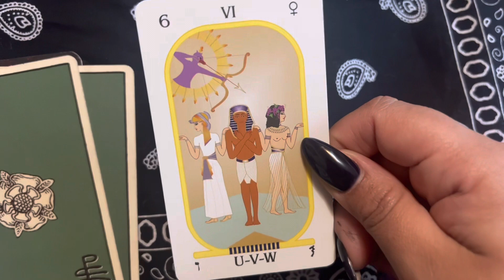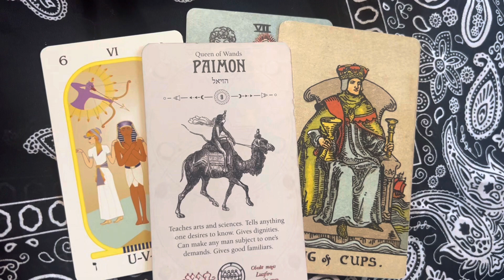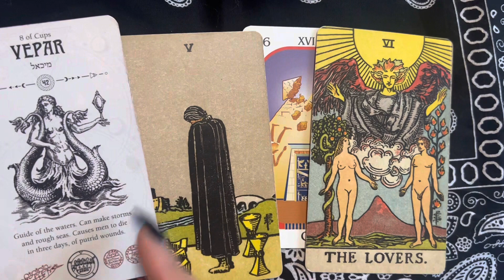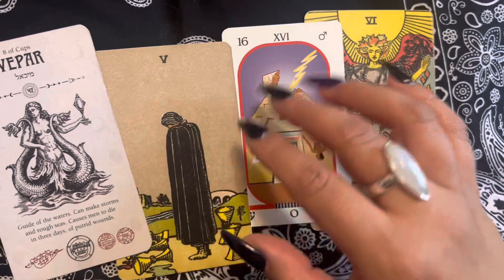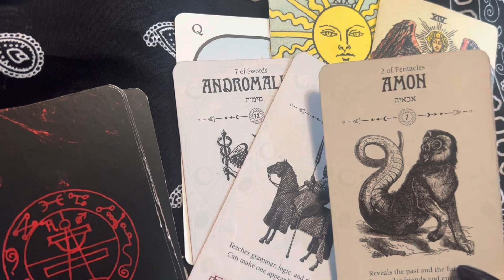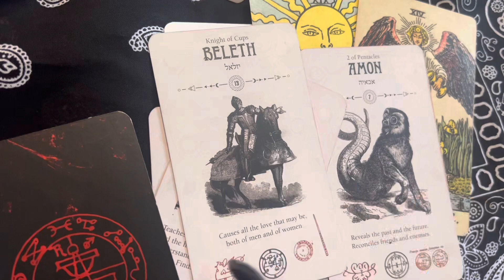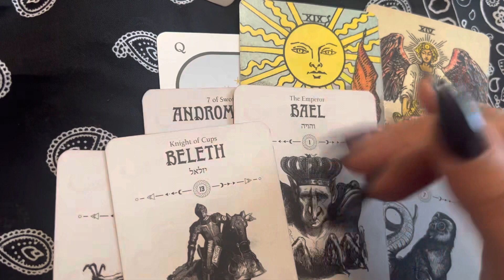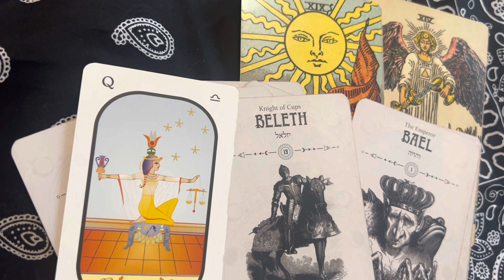🪬DO YOU HAVE A PROTECTION GUARDIAN? PICK A CARD 🔥🌙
Pile 1 00:19
Pile 2 3:59
Pile 3 9:09

Join Membership 🤗💖🦋✨

Etsy shop 🔮🌙